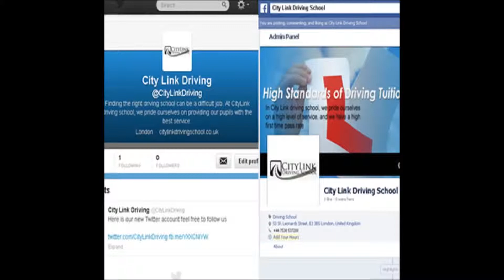City Link Driving School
Finding the right driving school can be a difficult job. At CityLink driving school, we pride ourselves on providing our pupils with the best service.